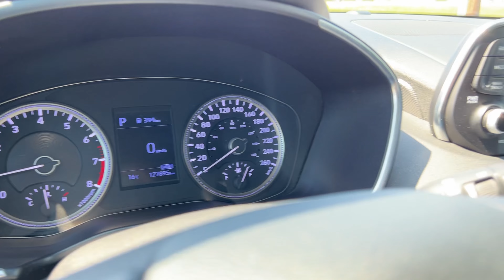2019 Hyundai Santa Fe Preferred 2.4